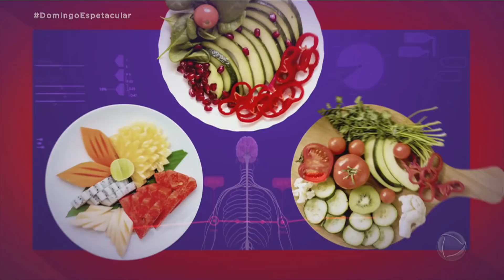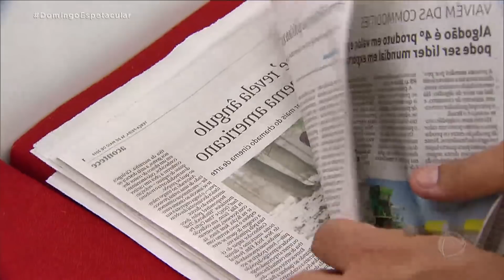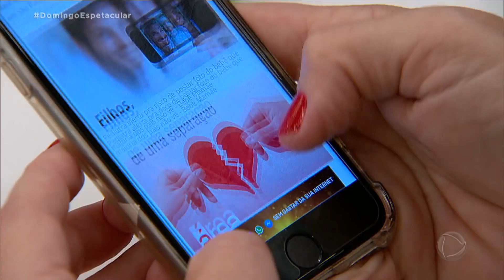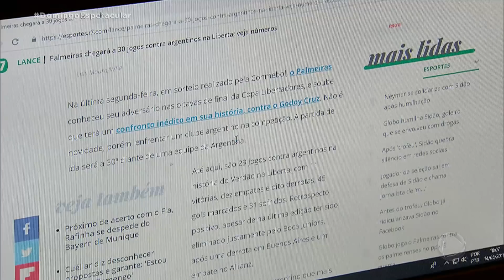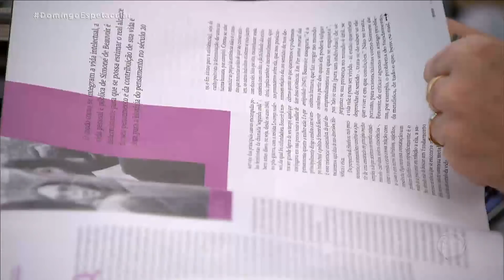Excesso de tempo em telas de celulares e computadores pode alterar forma de aprendizado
De acordo com uma pesquisa, o habito de apenas 'passar os olhos' em diferentes textos e postagens digitais ao mesmo tempo, pode prejudicar a compreensão de argumentos, o entendimento do texto e uma visão crítica da leitura. Para assistir ao conteúdo na íntegra, acesse PlayPlus.com